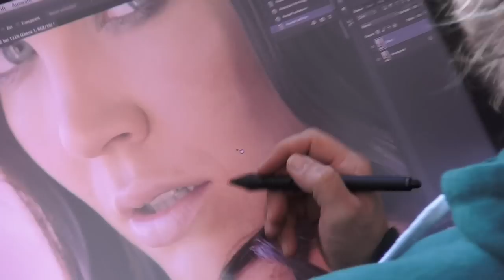My Chain for Happiness - Thank you! (CharityWorkshop)